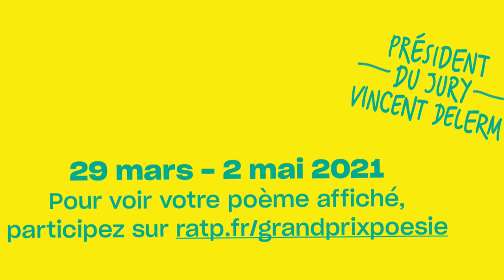Bruno Doucey donne 4 conseils pour écrire de la poésie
Poète et éditeur de poètes, Bruno Doucey s'est prêté au jeu de la masterclass à destination des poètes en herbe, à travers ces 4 conseils qu'il nous livre en vidéo. En 2021, il est l'une des figures éminentes du Grand Prix de Poésie RATP, dont Babelio est partenaire.

Voici ses conseils :

0:29 Oublier la poésie scolaire
1:20 Cédez l'initiative aux mots
2:12 Dites les choses autrement
3:05 Visez la brièveté